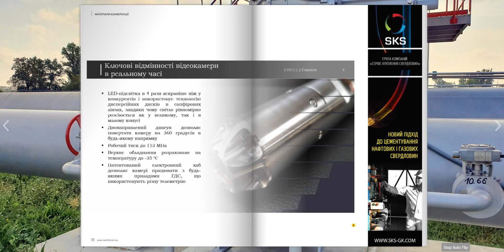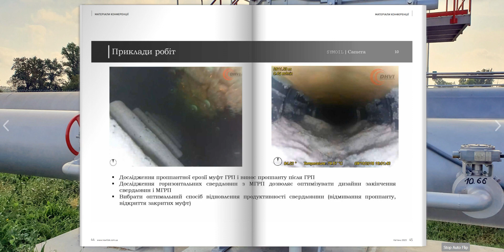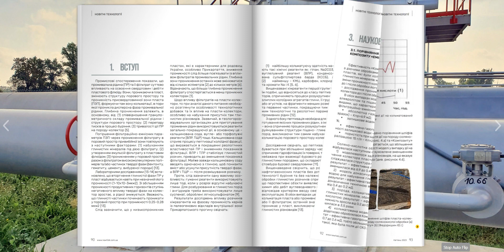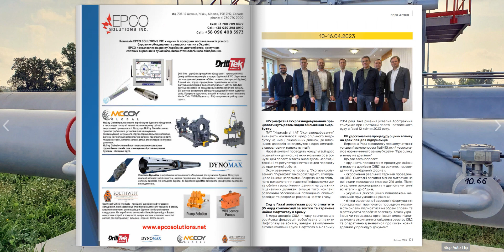Горизонтальні свердловини, іноземні інвестиції та виклики газовидобувної сфери. НГУ №4 квітень 2023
Цього року Група Нафтогаз поставила за мету збільшити видобуток газу на 1 млрд кубометрів. Це дасть змогу Україні не купувати газ за кордоном і пройти опалювальний сезон 2023/24 років за рахунок власних енергоресурсів. Яким чином компанія планує видобути додатковий обсяг газу під час війни, що може цьому завадити та про інші виклики вітчизняного газовидобування в інтерв'ю розповів керівник Укргазвидобування Олег Толмачев.
На IX Мiжнародному Галузевому Форумі Петровський Олександр розповів про нову парадигму картування комерційних покладів вуглеводнів, яку представлено на презентації. А  Мирко Андрій, генеральний директор ТОВ «Сімойл ЮА» показав новітні методи дослідження свердловин за допомогою глибинних відеокамер.
Нагадуємо, що 25-26 травня 2023 року у Львові відбудеться III Львівська антикризова нафтогазова конференція Ньюфолк НКЦ